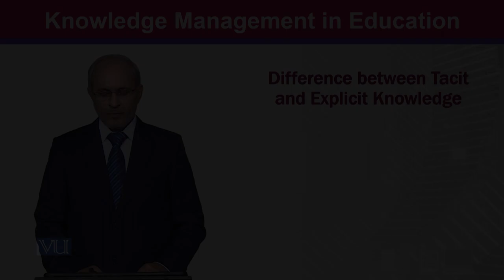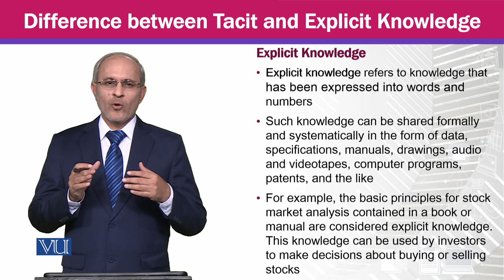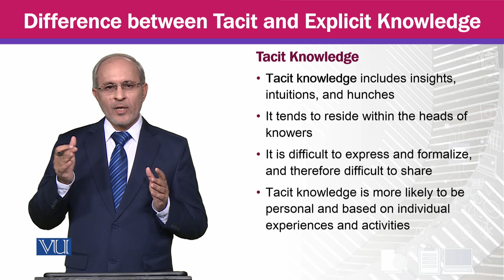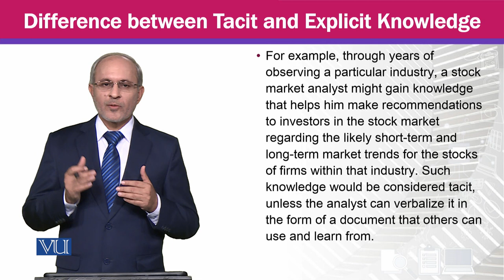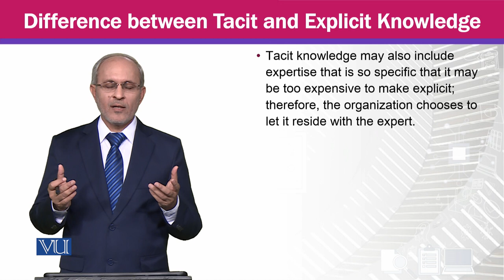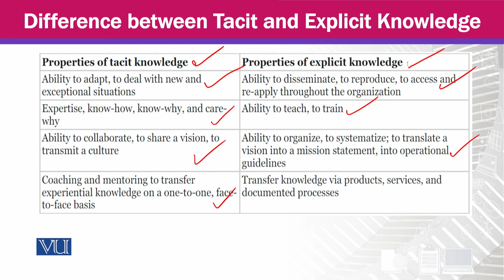Difference Between Tacit and Explicit Knowledge | Knowledge Management | MGTE630_Topic004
Topic004 - Difference Between Tacit and Explicit Knowledge,
By Prof Dr. Khalid Mahmood